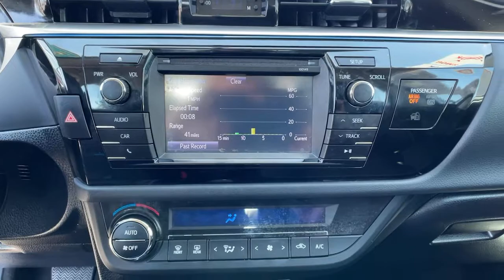2015 Toyota Corolla Ventura, Oxnard, Simi Valley, Thousand Oaks, Northridge, CA 56417A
Super White Used 2015 Toyota Corolla available in Ventura, California at Ventura Toyota. Servicing the Oxnard, Simi Valley, Thousand Oaks, Northridge, CA area.
2015 Toyota Corolla 4dr Sdn CVT S Plus - Stock#: 56417A - VIN#: 5YFBURHE0FP341642

Ventura Toyota
6360 Auto Center Drive

Toyota Certified Very Nice. FUEL EFFICIENT 37 MPG Hwy/29 MPG City! S Plus trim. iPod/MP3 Input Bluetooth CD Player S PLUS PACKAGE AND MORE! KEY FEATURES INCLUDE: Back-Up Camera iPod/MP3 Input Bluetooth CD Player Aluminum Wheels. Rear Spoiler MP3 Player Keyless Entry Remote Trunk Release Steering Wheel Controls. OPTION PACKAGES: S PLUS PACKAGE Sport Package option 1. Toyota S Plus with Super White exterior and Black interior features a 4 Cylinder Engine with 132 HP at 6000 RPM*. Serviced here Non-Smoker vehicle EXPERTS CONCLUDE: KBB.com explains . the 5-passenger 2015 Toyota Corolla sedan continues to offer buyers a solid dependable compact car delivering good fuel economy at an affordable price.. PURCHASE WITH CONFIDENCE: Certified vehicles must pass a thorough 160-point inspection 7 Year/100000 Mile Limited Powertrain Warranty 12-Month/12000-Mile Limited Comprehensive Warranty 1 Year Roadside Assistance includes jump starts lockouts fuel delivery flat tire service and more Free CarFax Vehicle History Report included Pricing analysis performed on 4/28/2021. Horsepower calculations based on trim engine configuration. Fuel economy calculations based on original manufacturer data for trim engine configuration. Please confirm the accuracy of the included equipment by calling us prior to purchase.